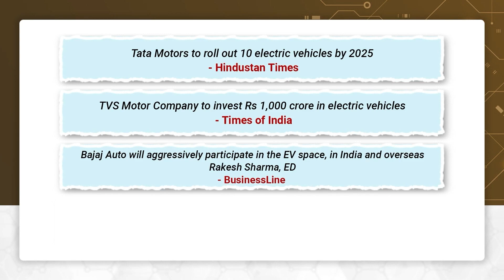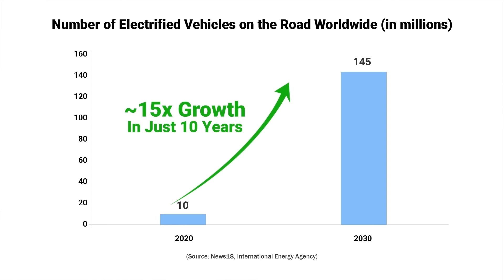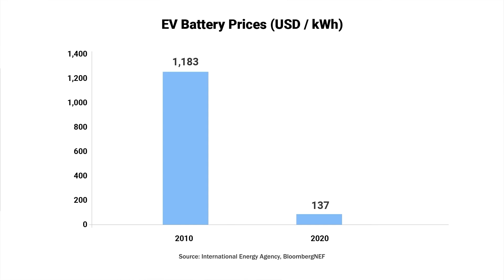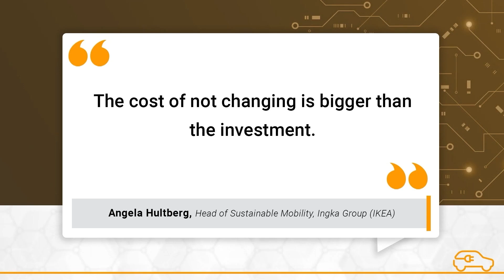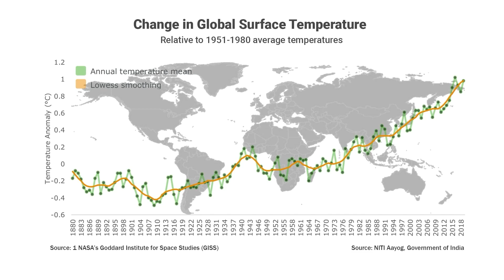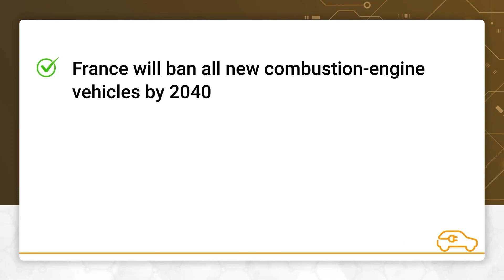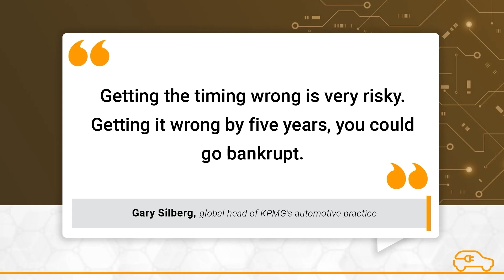Two Powerful Forces Driving the EV Gold Rush | 15x Opportunity | Research on Electric Vehicles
Our multi-year research has discovered that two major forces are driving the EV gold rush.

These two powerful forces were missing a few years back.

But now they are propelling the growth of electric vehicles at a pace we have never seen before.

And this has led to the creation of a once-in-a-century opportunity.

This opportunity could be your rare chance for turning your small stake into potentially life-changing wealth in the long term.

Watch this short video to get full details of two powerful forces behind this mega opportunity in electric vehicles.

In addition, you can get instant access to 3 stocks to ride this massive 15x EV opportunity by clicking